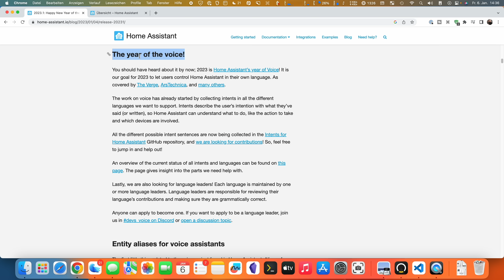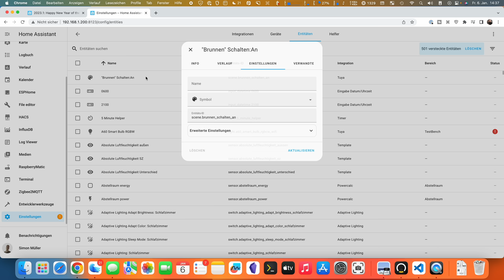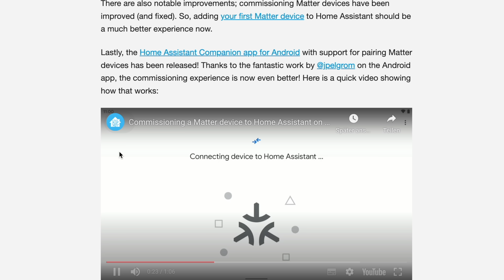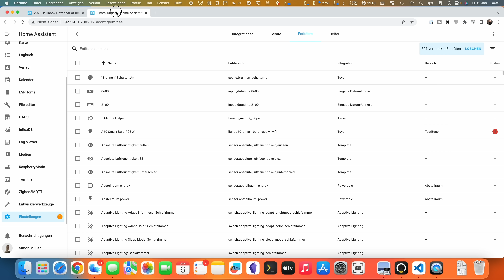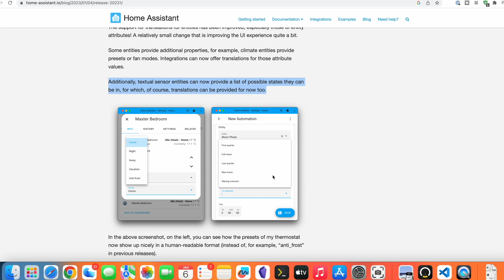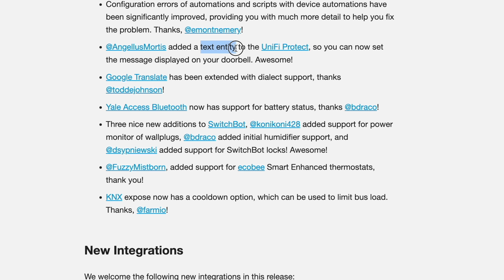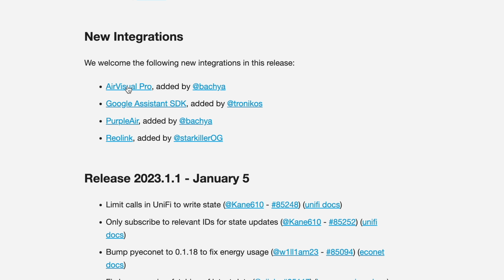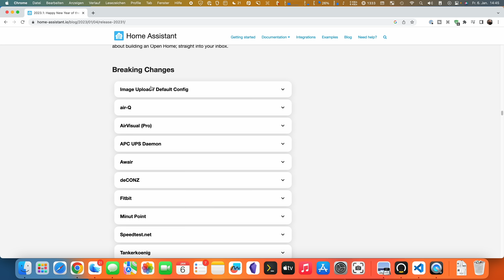Home Assistant Update 2023.1 - Neuerungen im Überblick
Neues Jahr, neuer Release: In diesem Home Assistant 2023.1 Update hat sich nicht ganz so viel getan wie in den letzten Releases.

Aber trotzdem lohnt sich ein genauer Blick auf alle Neuerungen des ersten Releases im "Year Of the Voice"

🔗Weitere Informationen zum Release 2023.1 direkt bei Home Assistant

(Alle Updates in chronologischer Reihenfolge)

🛟 Du benötigst Hilfe bei Home Assistant Themen?

-- Kapitel 🎥 --
00:00 - Intro
00:15 - Danke an die Community
00:30 - Neu in Home Assistant 2023.1
00:45 - Year of the Voice - Eigener Sprach-Assistent für Home Assistant
01:32 - Aliase für Entitäten
02:23 - Anlernen von Matter-Geräte mit der Android-App möglich
03:31 - Kalender-Integration erweitert
04:25 - Erweiterte Übersetzungsmöglichkeiten für Entwickler
05:03 - Weitere, kleine Änderungen
06:11 - Neue Integrationen
06:53 - Outro